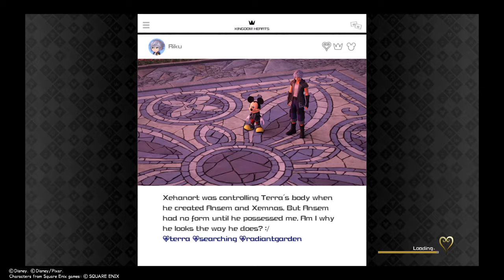Kingdom Hearts Ⅲ [Hero Training]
Description: Hey guys, Fox King jm here with more Kingdom Hearts 3. Sora, Donald, Goofy came into a new world. Here is where Sora meets Hiro, Baymax and their friends. Sora help Hiro and his team do some hero training to help them defeat the Heartless. This will be my last video for today, and I'll be back with more Jump Force, and more, so please enjoy, and I'll see you guys soon and have a wonderful weekend.